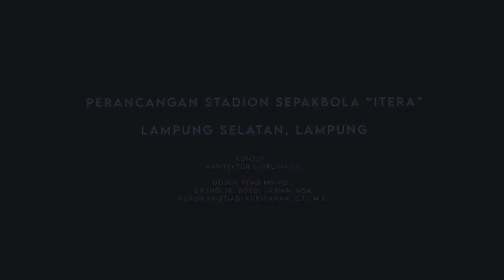KULMINASI - 2016AR9 - Stadion Bumi Sekala Bekhak - Risa Larasati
One of Our Best Final Project's Animated Video

Titled: Stadion Bumi Sekala Bekhak

Made by:
2016AR9
Risa Larasati
2411602